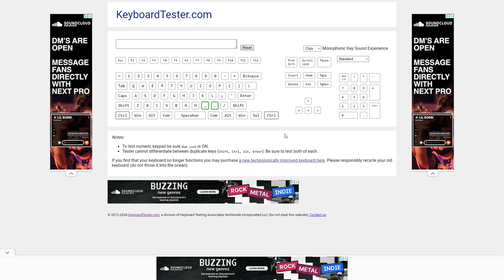How to go Frame by Frame in a You Tube video (less than a minute)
I dont remeber where i saw this but yea here ya go
100 sub special should be next video i upload, its being recorded today, although who knows how long editing will take, lets hope footage dont corrupt for some reason

If your reading this type
Chicken Sandwhich in the comments
dont give context or say why, just confuse people, do not say i put this here, it will be funny.
Only in this videos comments, nowhere else. Unless otherwise stated.
(hm yes like some kind of wepon what the heck am i even typing.)